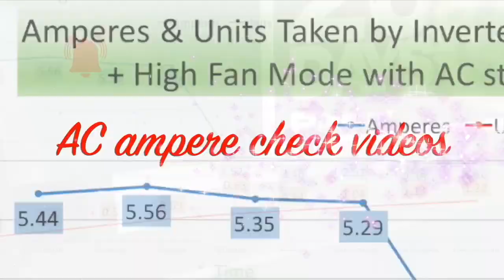Instant Water Geyser Not Working / Instant Water Heater Repair Treatment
InstantGeyserRepair explained. How to fix instantwatergeyser for hot water. Instant waterheater works with cells and supply of gas. An instantgeyser commonly doesn't turn on. If your instantgeaser is not working, check out how to fix it.

If you want to market your construction products and services on this channel, or you want to use our construction services, you can reach us by: